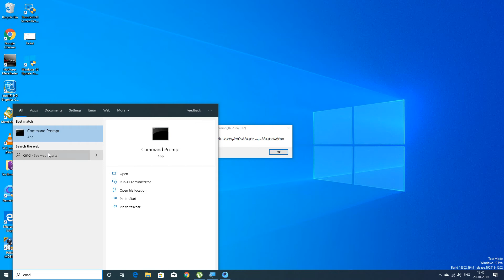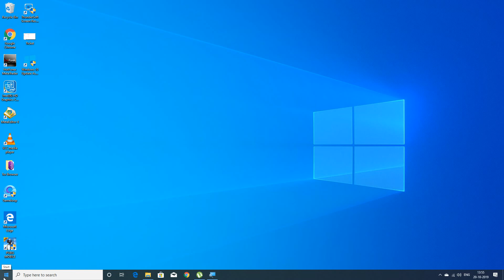How to Fix PUBG/Call of Duty Error Warning (16, 2184, 112) in தமிழ்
cmd,
run as administrator,
Type,